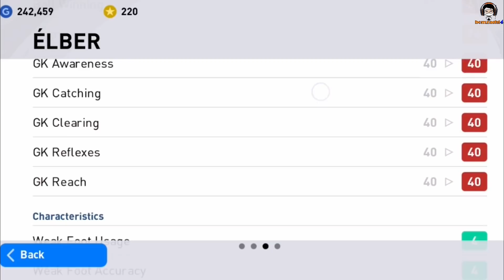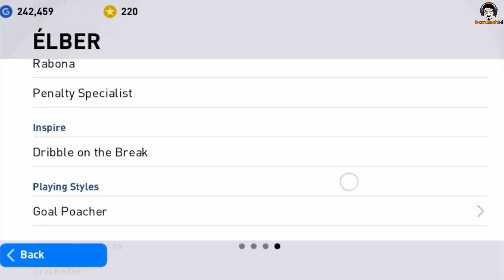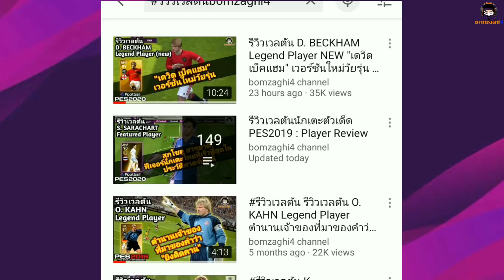รีวิวเวลตัน Élber ICON ผมคนใหม่ ไฉไลกว่าเดิม ไม่ได้แย่อย่างที่คิด "จิโอวานี่ เอลแบร์" [PES 2021]